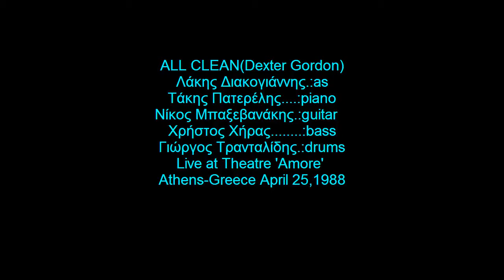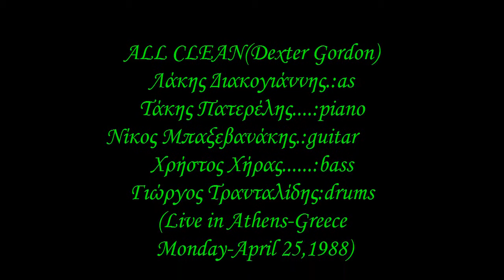All Clean - Lakis Diakogiannis quintet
ALL CLEAN (Dexter Gordon)
Lakis Diakogiannis (alto & tenor sax)
Takis Paterelis (piano)
Nick Baxevanakis (el.guitar)
Hristos Hiras (ac.bass)
George Trandalidis (drums)
(Live! at theatre 'Amore' April 25,1988 Athens-Greece)